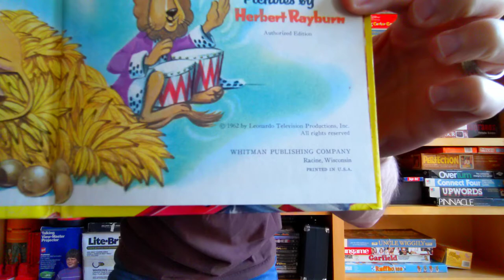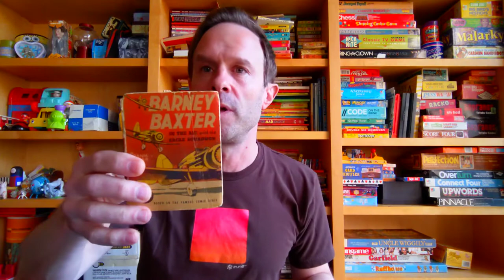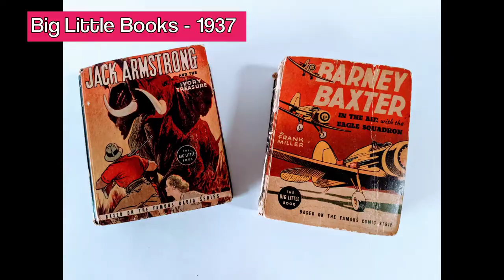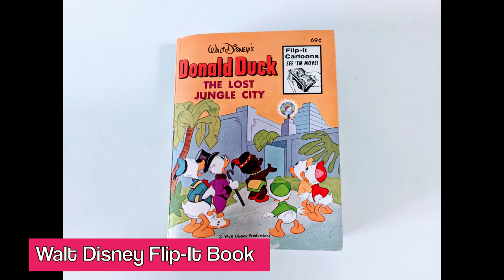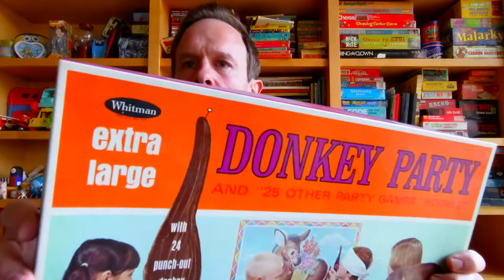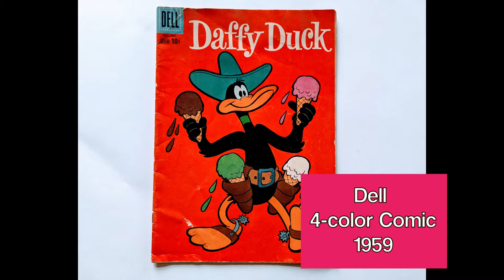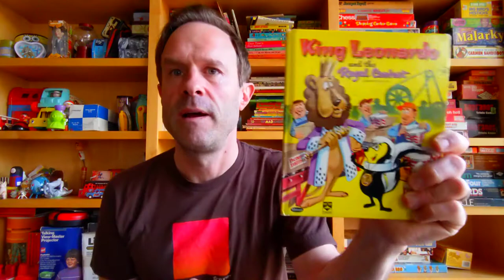The Story of Western Publishing - Tom Ray's Pop-Culture Roadshow March 26, 2020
Okay! This is another one of my pop culture roadshow things where I look at some of the toys and collectibles that I have and try to learn a little something about them.

This one actually connects to a lot of the previous ones that I've done with a common element. What I noticed was, I have a lot of books I have a lot of puzzles I have a lot of games and one thing keeps popping up on them and it's this Whitman publishing company Racine, Wisconsin.

Items in this show
* Big Little Books, Barney Baxter & Jack Armstrong - 1:54
* Walt Disney Flip-it Book - 3:29
* Whitman Huey Dewey & Louie round puzzle - 4:47
* Donkey Party Game - 5:18
* 1970 Betty Crocker Recipe Card Box - 5:43
* Dell Comics Daffy Duck - 7:05
* Krazy Ikes - 7:26